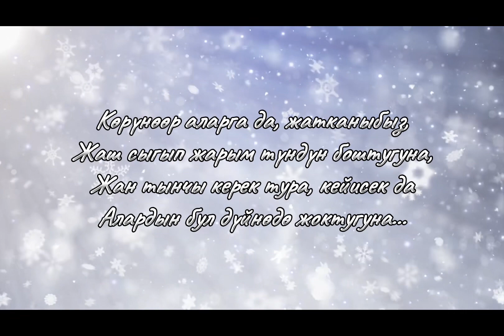Асманда да Жаңы жыл | Ирина Самарина-Лабиринт | Поэзия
Жаңы жылга сонун ыр окудум. Украиналык акын Ирина Самарина-Лабиринт деген орусча жазган акындын ырын акын Жыргалбек Касаболотов ушунчалык керемет которгон экен! Асманда да, аркы ааламда да сен жакшы көргөн, сени жакшы көргөн адамдар Жаңы жылды тосуп, сага жакшылык тилеп жатышканы жөнүндө... жүрөккө жылуулук берген керемет ыр. Угуп коюңуздар да, комментарий калтырыңыздар! Төмөндө ырдын котормосу жана оригиналы. Жаңы жылыңыздар менен!

"Асманда да Жаңы жыл"

Периште мандариндин даамын татып,
Көктө да кымгууту көп, жумуштардын.
Январь декабрдын изин басып,
Жааган кар көркүн ачат булуттардын.

Дасторкон жайып алып жаңы жылда
Бизге алар чың ден соолук тилеп коюп,
Эскерип турат дешет анда-санда
Эсен-соо жүргөнүбүз тирек болуп...

Чымчыктай терезени чертип өтүп,
Каалганы кыйч эттирсе адат менен,
Чочутам дебейт, бирок дилибиздин
Ачкычы колдорунда калат белем...

Көрүнөөр аларга да, жатканыбыз,
Жаш сыгып жарым түндүн боштугуна,
Жан тынчы керек тура, кейисек да
Алардын бул дүйнөдө жоктугуна...

Саат түнкү он экини кагып бүтүп,
Тилектер тунган кезде акылдарга,
Биз билбес ажайып бир суусундукту
Биз үчүн ууртайт көктө жакындар да.

Ал суусун ачкылы жок, жанга жагым
Мандарин жыты келет теребелде.
Жаныбыз жандарында кала берет
Алардын. Бул керемет эмей эмне?

Ал жактан, сөзүн кыйбай жакындардын
Сээп жатты Кудай карды кутка бөлөп...
Кубаныч мелт-калт толгон бокалдарды
Эми алар кезек менен жутса керек...

Ишенем, ал жакта эч ким жалгыз эмес,
Жүрөктөр жанат, ойлоп алда кимди.
Периште чарчаса да жакындарга
Таратып жүрөт дале мандаринди...

Ирина Самарина-Лабиринт
Которгон Жыргалбек Касаболотов

«А там на небе тоже Новый год»

А там – на небе тоже суета
И ангел поедает мандарины…
Там облака в снежинках – красота.
И январю декабрь дышит в спину.

А в Новый Год за праздничным столом
Они здоровья нам всегда желают.
Им радостно за нас, что мы живем.
Они о нас частенько вспоминают…

То птичкою в окошко постучат,
То дверью скрипнут дома по привычке.
Нас напугать, конечно, не хотят,
Но к нашим душам есть у них отмычки…

Они же видят, как в ночи грустим,
Смахнув слезу, уткнувшись в одеяло…
А нам покой души необходим,
Хоть больно от того, что их не стало…

Когда часы пробьют двенадцать раз,
И мы свои желанья загадаем,
Родные наши в небе пьют за нас
Напиток, о котором мы не знаем…

Безалкогольный, вкусный для души…
Там пахнет мандаринами повсюду.
Им вечно в наших душах жить и жить,
Как нам – в их душах. Это ли не чудо?

Там Бог снежинки счастьем заправлял
И слал на землю к нам по просьбе близких…
И по бокалам радость разливал
Своим жильцам, и их родным по списку…

Я верю, там никто не одинок.
Там светятся сердца, а не витрины.
И ангел, подуставший за денёк,
Разносит нашим близким мандарины…

Ирина Самарина-Лабиринт